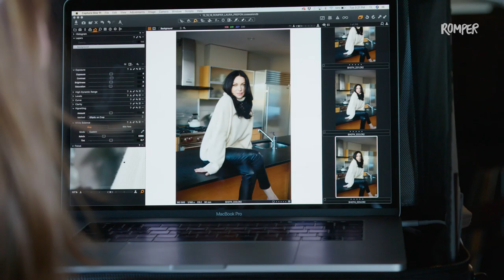Laura Prepon | Behind the Scenes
“When I got married and had my daughter, it was the complete opposite of settling down. It was like upheaval in the most incredible way, because you take on these superpowers as a woman that [you] never knew you had before, and a hyper-vigilance.” - Laura Prepon